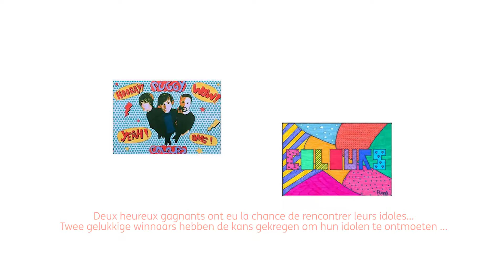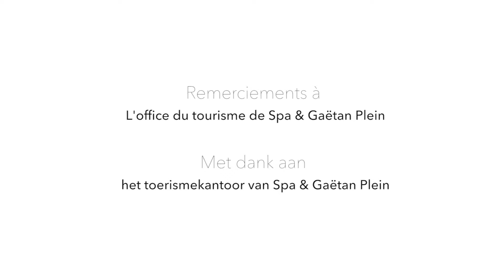Rencontre avec Puggy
Cet été, nous avons organisé un concours pour permettre à deux personnes de rencontrer le groupe Puggy. Pour tenter leur chance, les participants devaient créer une pochette colorée pour l’album "Colours" du groupe.